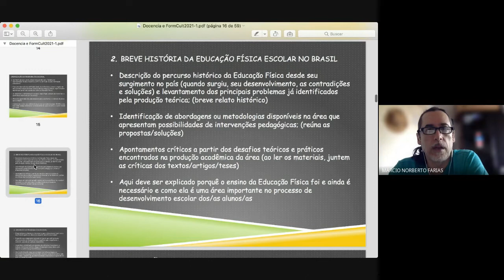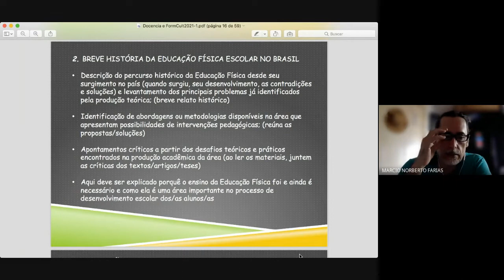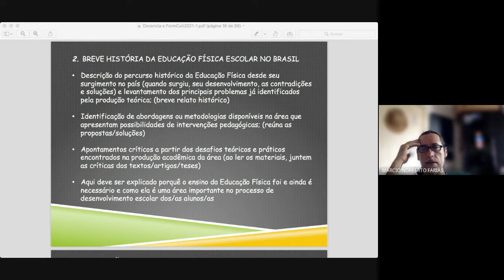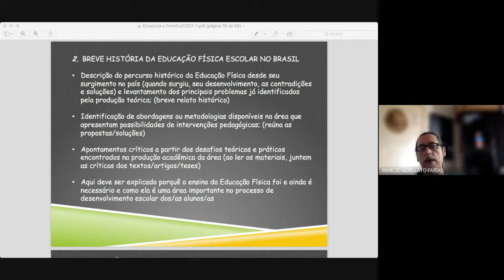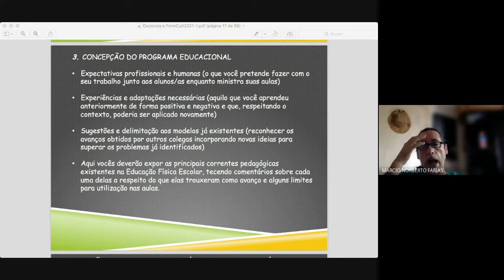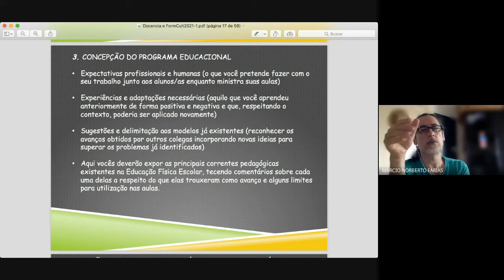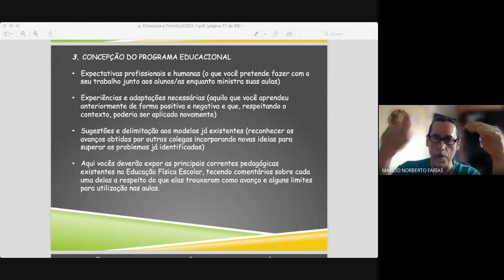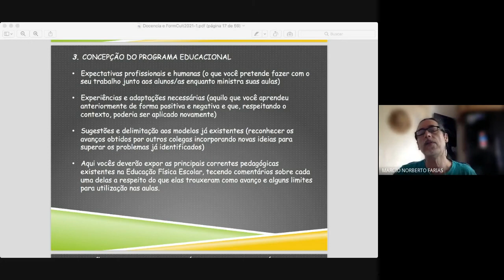Programa Educacional em Educação Física Escolar - 2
Breve história da Educação Física;
CONCEPÇÃO DO PROGRAMA EDUCACIONAL;